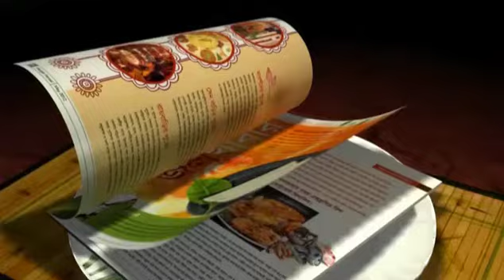ICC World Cup: South Asian Diaspora Ready for Mega India vs Pakistan Battle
The anticipation for the India-Pakistan cricket World Cup clash next Sunday in Adelaide has been huge among Indian and Pakistani diaspora living Down Under.
While millions would be glued to their television sets to watch the world's greatest cricket rivalry of all time, thousands of Indians and Pakistanis are expected to converge from interstate and globe at the Iconic Adelaide Oval to witness the game.